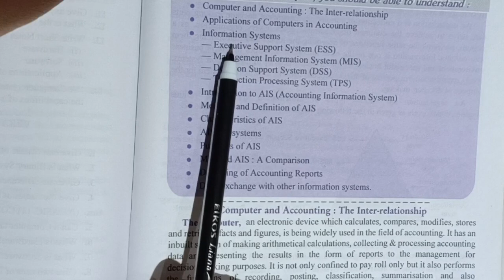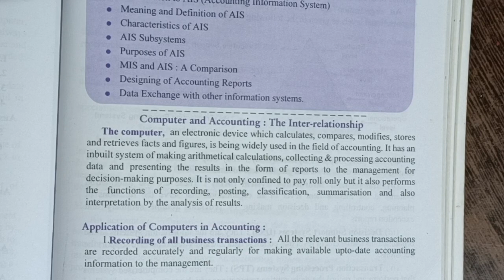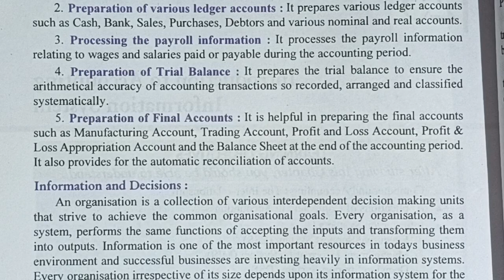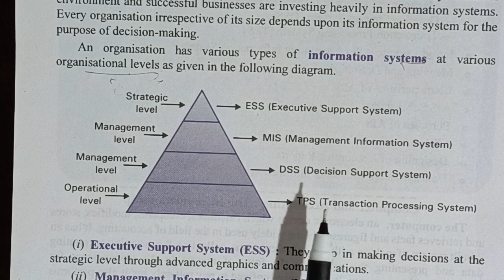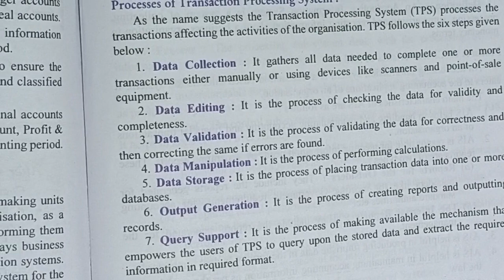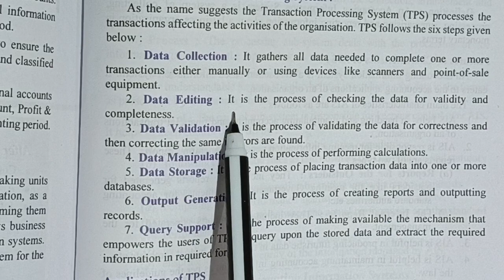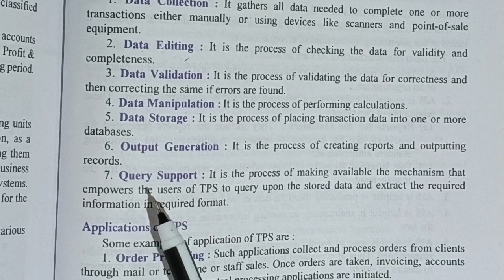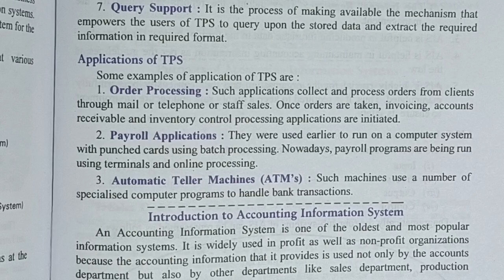Accounting information systems full chapter discuss in this video #